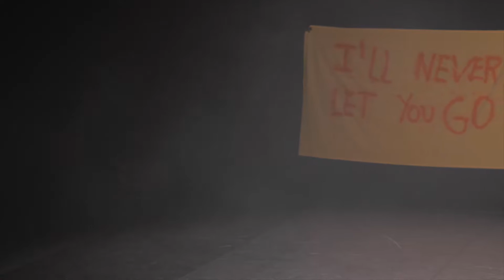New Moon Rising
Directed by Roberto Olivan, performed by Marlene Bonnesen, Karis Zidore, Olivia Riviere, Aleksi Koskelin, Snorre Jeppe Hansen, Sandra Liaklev Andersen, Meleat Fredriksson, David Kummer, Ingvild Bertelsen, Mille Gori, Jens Schyth Brøndum, Fuji Hoffmann and Nanna Stigsdatter Mathiassen at The Danish School of Performing Arts May 2015. Filmed by Troels Graakjær.